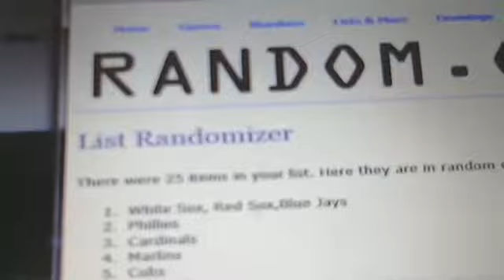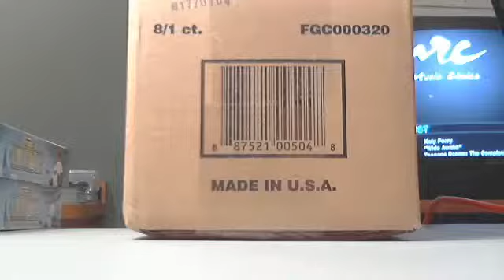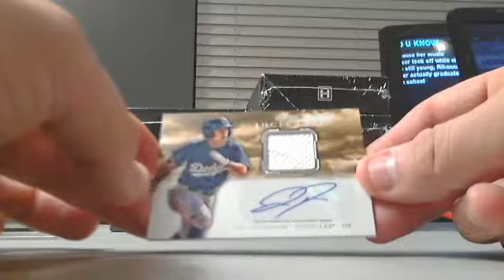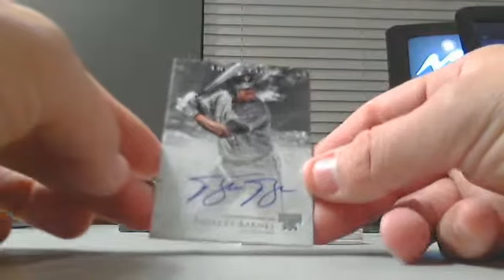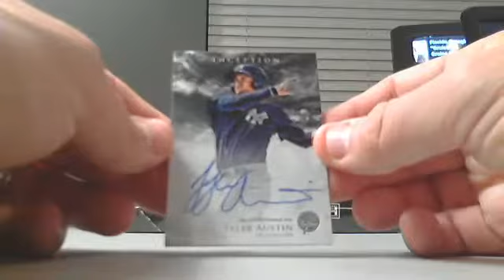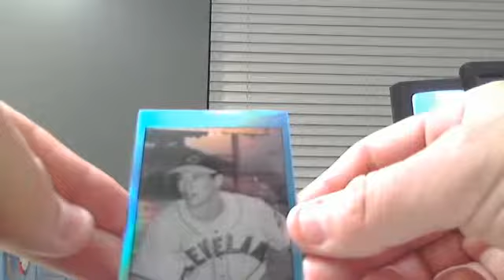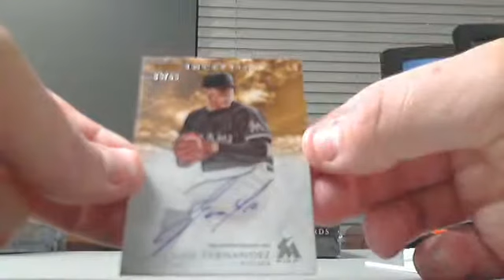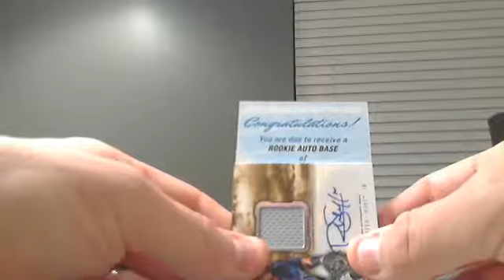2013 Bowman Inception Baseball case break #9 RANDOM 7 23 13